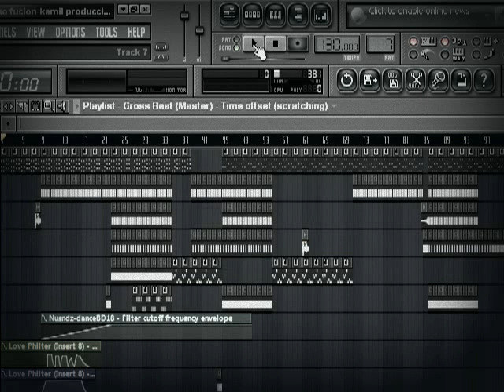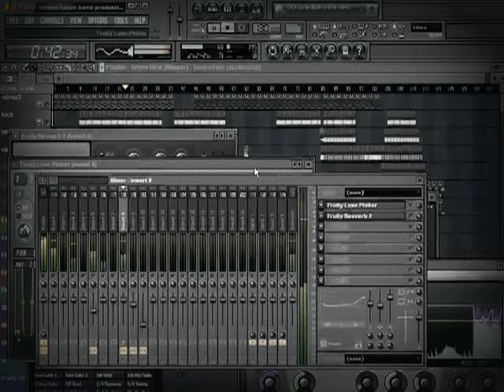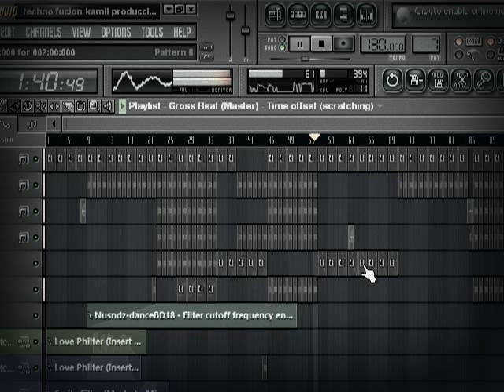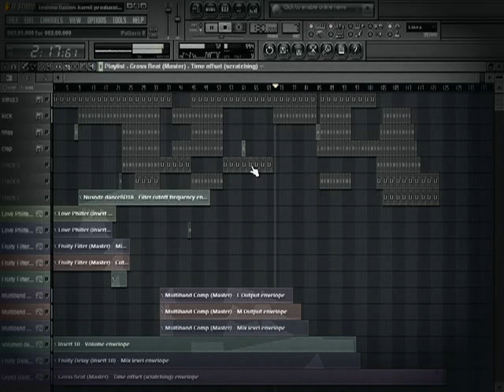techno fucion-kamil produccion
creado por kamil produccion